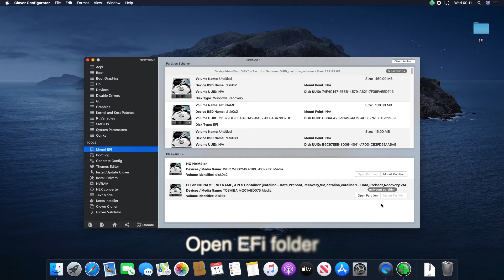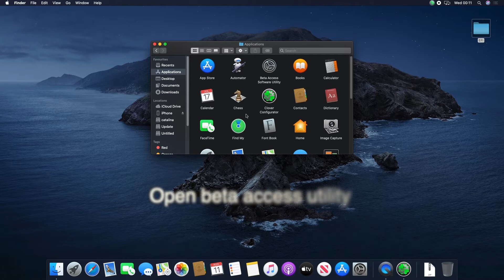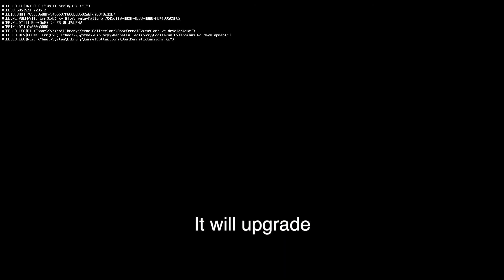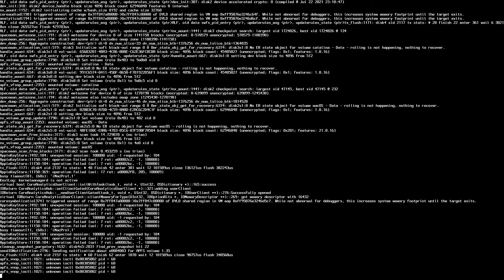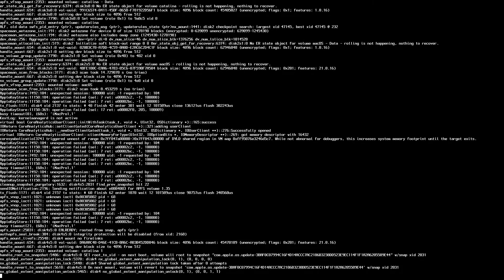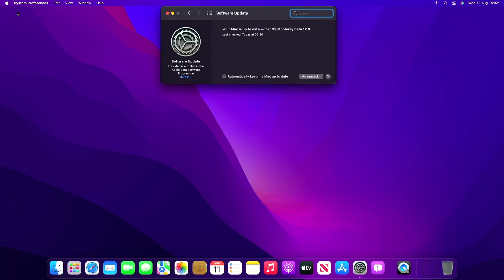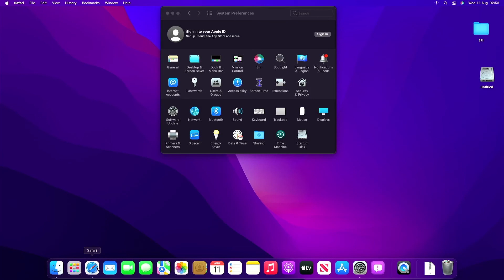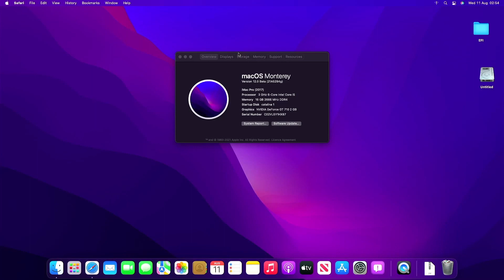Easy upgrade from Catalina to monterey 12 beta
Easy upgrade from Catalina to monterey 12 beta using open core 0.6.6
no crash

Specification
Gigabyte b365m DS3H motherboard
MSI b365 motherboard
16g Memory
GTX 710 2G
Tplink TL_w823N. Wifi adaptor

Any Problem Drop a comments